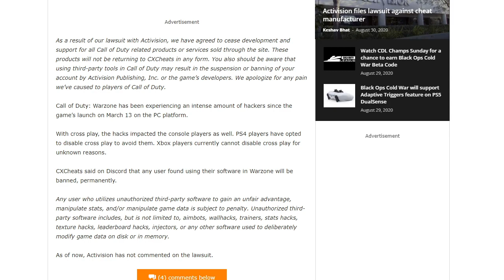WARZONE HACKERS get SHUT DOWN by ACTIVISION | CXCHEATS gets SUED BY ACTIVISION!!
(About me)
I created this channel to bring great content to you guys, the viewers. My main goal is to bring the greatest content I can possible while lifting you up and making sure at the end of the day I at least put a smile on your face. Now, let's start this journey.